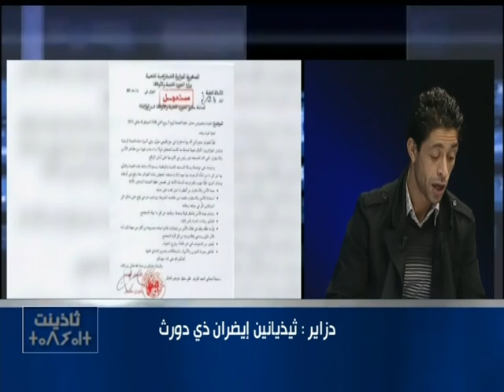THADHYENT - 07 01 17